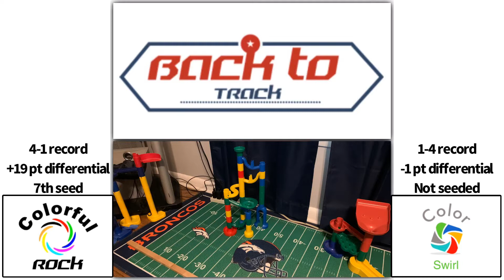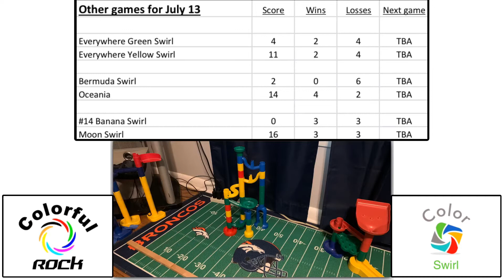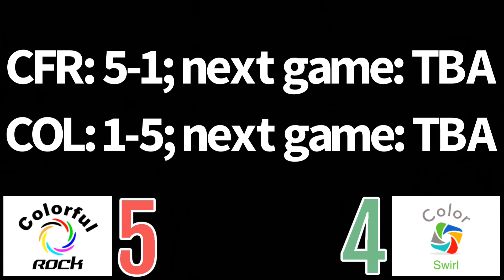2020 Back to Track round 6: Colorful Rock vs Color Swirl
Here is round 6 games 22-25 of the 2020 Back to Track marble tournament!

Game 22: Everywhere Green Swirl and Everywhere Yellow Swirl’s chances of post-regulation are slim to none but both look to have one good final game!

Game 23: Oceania looks to get 4th win and clinch the post-regulation against winless Bermuda Swirl!

Game 24: Banana Swirl doesn’t want to see his top 12 hopes fade away and will need to get a good victory against Moon Swirl to stay alive in the hunt for the top 12!

Game 25: Colorful Rock looks to get back to the big dance as he’ll clinch it if he beats Color Swirl!